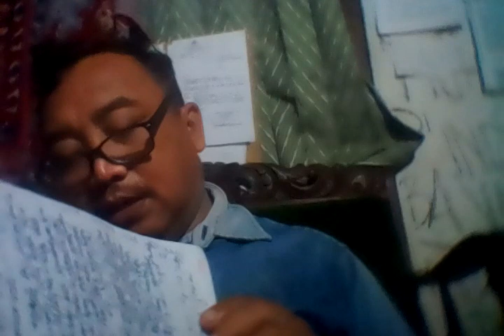Manipulasi Alas Hak Dinas PendiDIkan Tambakromo